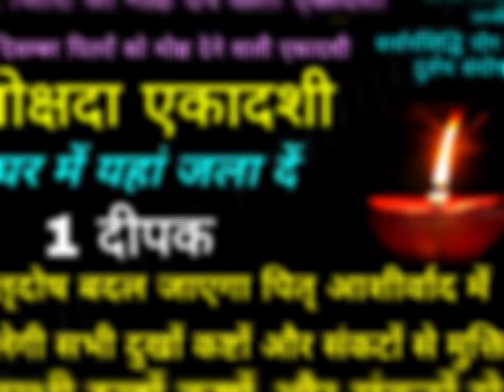14दिसम्बर "मोक्षदा एकादशी" घर में यहां जलाएं 1 दीपक पितृदोष होंगे दूर पूर्वजों को मिलेगी मुक्ति/बैकु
महा एकादशी आज रात दीपक में डाल दें ये 1 चीज पूरे साल जमकर बरसेगा सोना सभी परेशानियों का अंत Ekadashi
14दिसम्बर "मोक्षदा एकादशी" घर में यहां बना दें "स्वास्तिक" पूरे साल जमकर आएगा पैसा कि... Ekadashi2021
"मोक्षदा एकादशी" घर में यहां जलाएं 1 दीपक पूर्वजों को मिलेगी मुक्ति, पितृदोष से मुक्ति